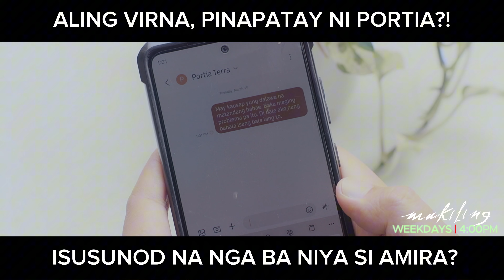Aling Virna, pinapatay ni Portia?! (shorts) | Makiling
Handang gawin lahat ni Portia, kahit magpapatay ng tao!